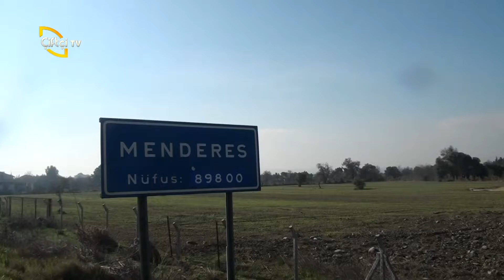HAYAT KIRSALDA GÜZEL - FRAGMAN - 27/12/2018